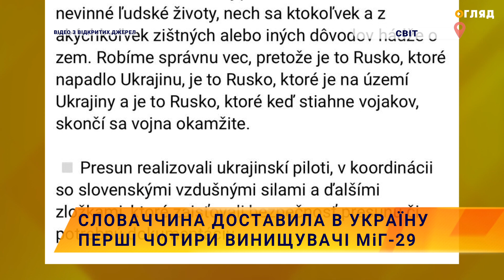✈️Словаччина доставила в Україну перші чотири винищувачі МіГ-29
Словаччина передала Збройним силам України перші чотири радянські винищувачі МіГ-29.
Про це йдеться у заяві на сайті Міноборони Словаччини.
Перекидання винищувачів здійснювали українські пілоти за допомогою Військово-повітряних сил Словаччини й українського персоналу.
За словами міністра оборони Словаччини Ярослава Надя, решту літаків буде передано Україні найближчими тижнями, але з оперативних причин у відомстві не надають жодних подробиць.
Їхня передача буде підтверджена одразу після безпечної передачі українській стороні, як і в цьому випадку.
Загалом Словаччина передає Україні 13 винищувачів радянського виробництва.